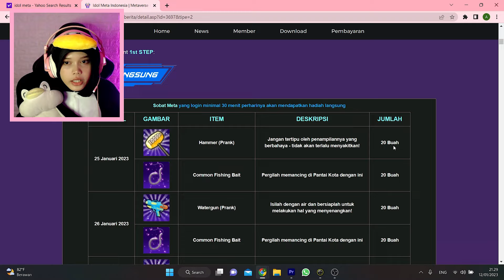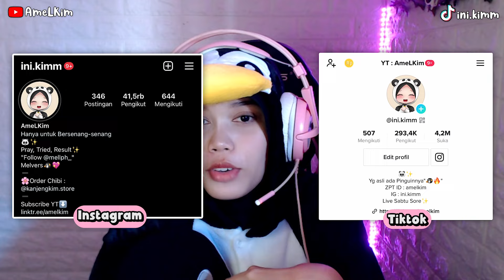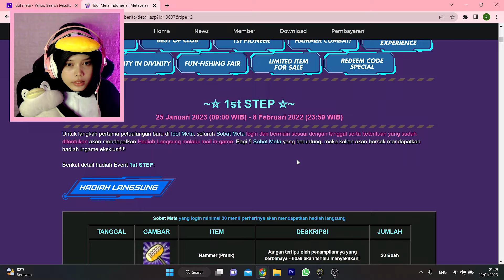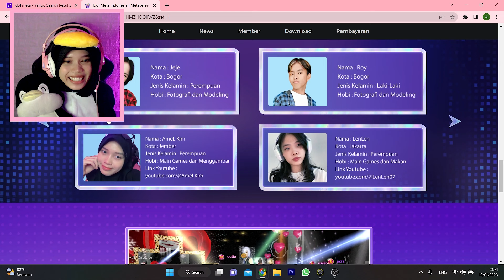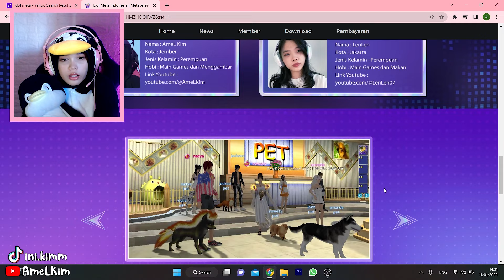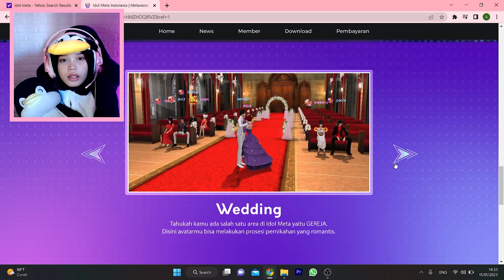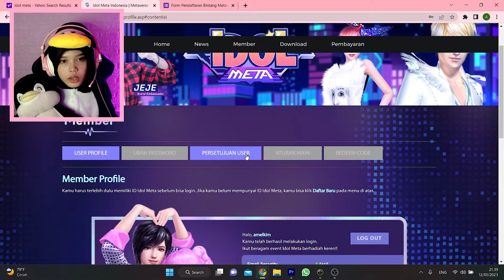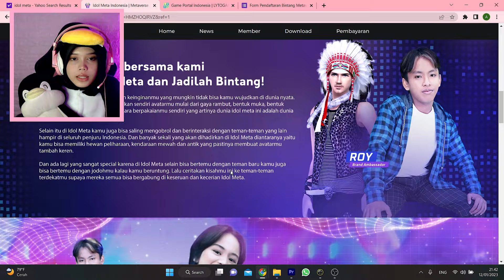KAPAN SIH GRAND LAUNCHING IDOL META?🤔| Idol Meta:Game PC Online Metaverse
Code Reedem : amelidolmeta
Support kalian sangat berarti buat aku😊
Kalian bisa bantu support dengan cara :
✅ Komen
✅ Pencet tombol lonceng

Semoga video2ku bisa menghibur kalian semua